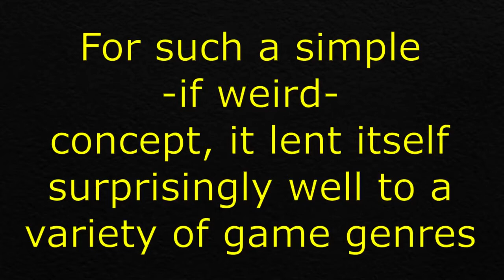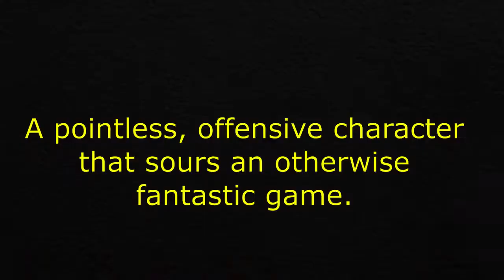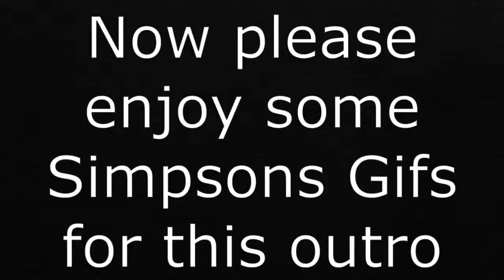The Fantastic Pseudo Fighting Games Time Forgot | How B-Daman Struck Gold On The GBA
2006 saw the releases of two B-Daman games in a 3-month span to ride the wave of its anime airing around the same time. For the first time, English-speaking audiences got to see what this Bomberman spin-off had to offer. Even 16 years later, both the original and Fire Spirits are still incredibly fun.

The franchise is surprisingly still going, but has yet to make another attempt at putting out games beyond some phone apps. It's a shame. These two Gameboy Advance titles had a lot to offer. With some refinement, the easily could have found a firm spot in the competitive gaming space.